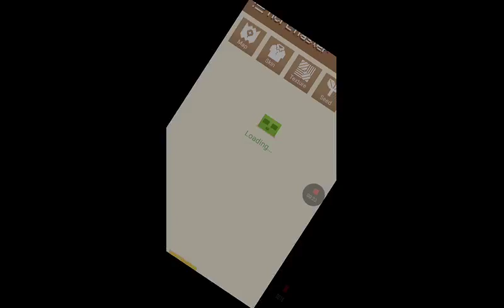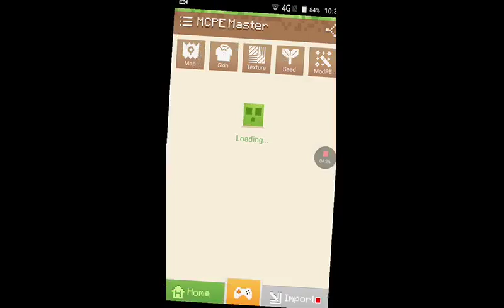Gonna Cheat |MCPE MASTER